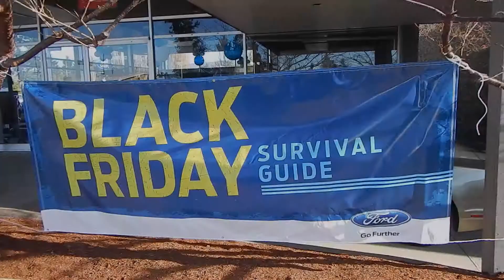Black Friday Sales Event at Diehl Ford in Bellingham, WA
This video features Mike Diehl, owner and fourth generation of the Diehl family describing the Black Friday Sales Event going on until December 2nd at Diehl Ford in Bellingham, WA.